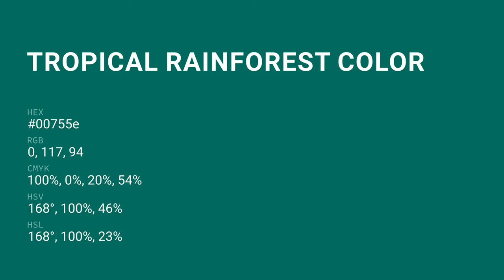Tropical Rainforest color 00755e hex color - Green color - Warm color 00755e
What color is Tropical Rainforest ? 00755e hex color - Green color - Warm color 00755e

Hex 00755e Color Code is also known as Tropical Rainforest color.